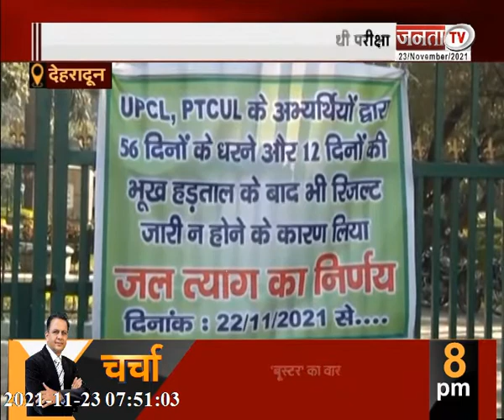देखिए उत्तर प्रदेश और उत्तराखंड से जुड़ी बड़ी खबरें...